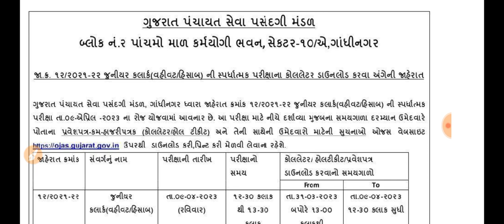Breaking News | જુનિયર ક્લાર્કની પરીક્ષાના કોલ લેટર જાહેરાત,પંચાયત સેવા પસંદગી મંડળ, ગાંધીનગર,ગુજરાત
gpsc online
talati exam
talati exam updatetalati junior clerk exam date
talati news
mphw
Ird update
bin sachivalay
fhw new update
gpssb